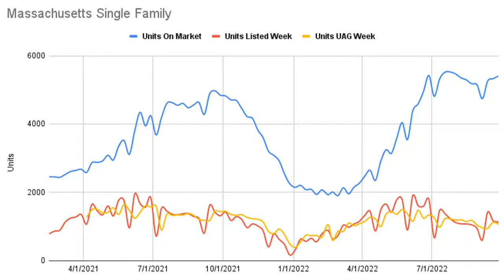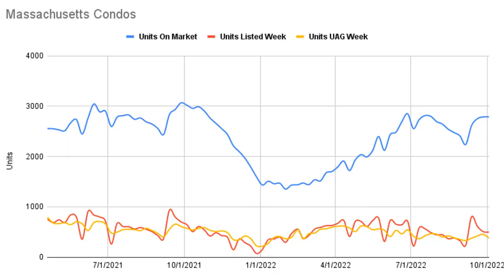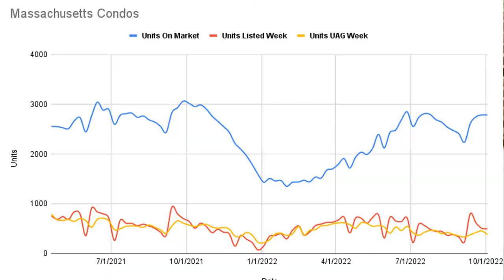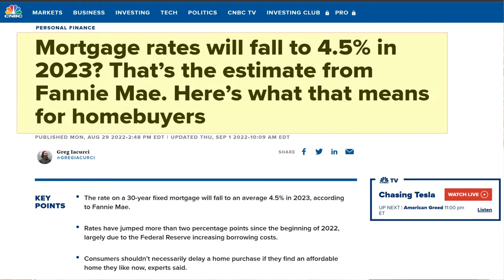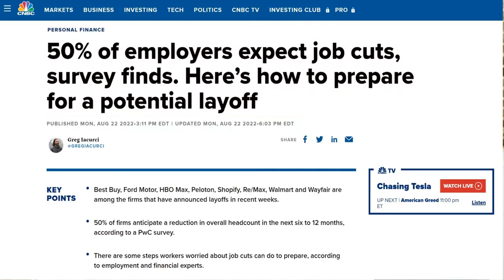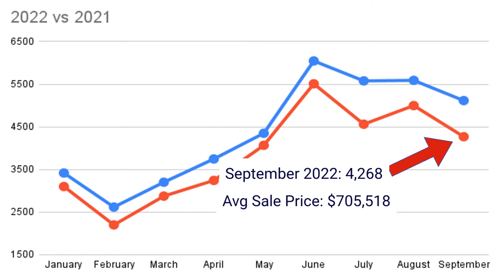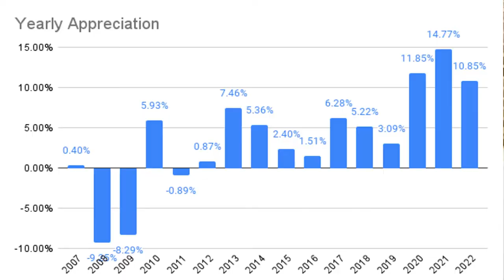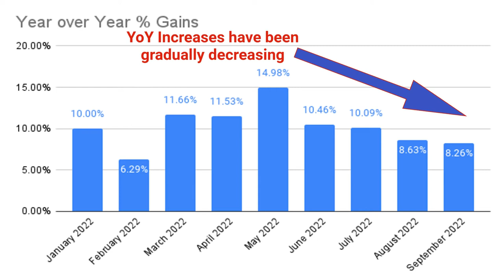Massachusetts Real Estate Market Update for the week of 10/3/2022 & Month of September 2022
Massachusetts Real Estate Market Update by Jeffrey Chubb - A Top Ranked Massachusetts Real Estate Agent
Recap of Video:
✅ Single Family 🏠 & Condo data for the month of September as well as the week of October 3, 2022.
✅ Interest rates went 📉 down! But the big news is in the Macro-economic developments!
✅ My insights 🤔 on what the September data means.

✅ Single Family inventory in Massachusetts on 10/3 was 5,392 homes available to buyers. Down 14 units from last week.
✅ 1,099 Single Family 🏠 homes came on the market this week! The average weekly new listings in July & August was 1,110.
✅ 1,041 Single Family homes went under agreement with 1,216 Single Families 💰 selling for an average price of $716k and a Median Price of $713k.
✅ The new market 😬 "normal" for new listings and pendings continues to hold.
✅ Months of Inventory 🔼 increased to 1.40 months from 1.35 months last week. This signals a Very Strong Seller's Market.
✅ When we look at Months of Inventory using last 2 months of data vs. traditional 4 months... It continues to provide a different picture 🖼️ of the market!

✅ Condo inventory in Massachusetts on 📅 10/3 was 2,788 condos available to buyers. That is a 1 unit gain week over week!
✅ 499 Condos came on the 🏛️ market this week. Above the average in July & August when 423 condos sold.
✅ Months of Inventory 📈 increased to 2.06 months this week compared to 1.91 months last week.
✅ When looking at Months of Inventory using the last 2 months of sales data.. It shows the market nearly shifting from the Sellers Market to Equal Market.

➡️ Mortgage Market News ⬅️
✅ We got relief with decreasing💸 Interest Rates! Now back into the mid 6% range.
✅ Big news that made the market move this week was a situation in the United Kingdom that affected our markets here in the U.S!
✅Fannie Mae is now predicting 🔮 interest rates of 4.5% in 2023.
✅The Institute for Supply Management had some great news for the inflation hawks, but no so great news for the economy.

➡️ Single Family 🏡 Market Data for the Month of September ⬅️
✅ Single Family inventory in Massachusetts was 5,473 units compared to 5,047 units in September of 2021. Inventory 📈 increased by 8.4%.
✅ 4,204 Single Family homes went under agreement in September compared to the 5,515 condos in September of 2021. Buyer demand decreased by 23.8%.
✅ September 2022 sales were 4,268 units at an average sales price of $705,518 vs. September 2021 when 5,115 units sold for an average sales price of $651,660. Sales were down 16.6% while prices were up 📈 by 8.26%.

➡️ Condo Market Data for the Month of September ⬅️
✅ Condo inventory in Massachusetts for September 2022 was 2,816 units on the market compared to 3,184 units in 2021. This is a decrease 📉 in inventory of 11.6%.
✅ 1,646 condos went under agreement in September compared to the 2,410 condos in September of 2021. Buyer demand decreased by 31.7%.
✅ September 2022 sales were 1,513 units at an average sales price of $586,742 vs. September 2021 when 1,513 condos sold for an average sales price of $606,113. Sales were down 33.5% while 💰 prices were DOWN by 3.2%.

Wondering what the Massachusetts Real Estate Market Conditions are in 2022? Then this is the place to visit each week. Jeffrey will give an update on Massachusetts Real Estate for Massachusetts Single Family and Massachusetts Condo homes. He will provide the weekly market stats as well as some weekly market color as to what is going on in the Massachusetts Housing Market and whether Massachusetts Real Estate is appreciating or depreciating. Whether it is Boston Real Estate or anywhere else in the state, the market reports matter!